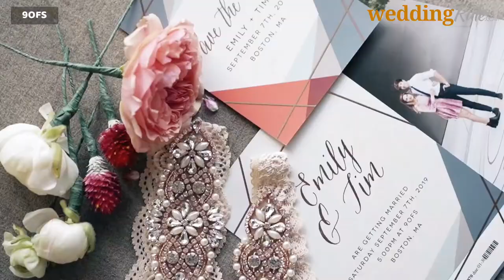14 Most Popular Wedding Venues in Boston, MA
EDITOR'S CHOICE: Here are our top choices for wedding venues in Boston Massachusetts. Our aim is to list a wide array of only the best wedding venues to assist you in picking the perfect spot to celebrate with your loved ones.